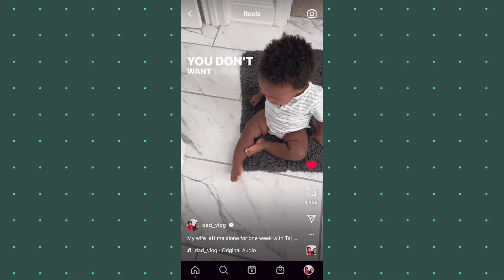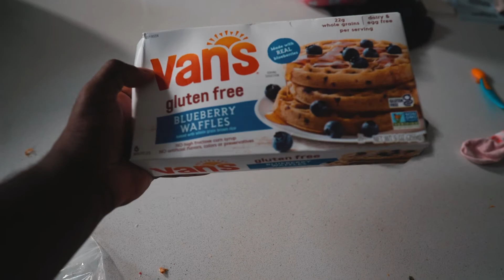I was a single parent, here's what I learned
I hope you guys Appreciate this.

Welcome to the Dad Vlog where we live life slowly, are optimistic in our thoughts, celebrate the simple and Appreciate the Everyday.

This weeks video:
I spent a week alone with my 2 kids and it was an amazing, eye opening experience.
 | Joy |

My Vlog camera
My lens
My light
The Dome for my light. Gotta have it!
My mic
My drone